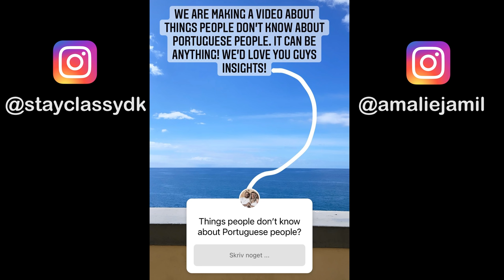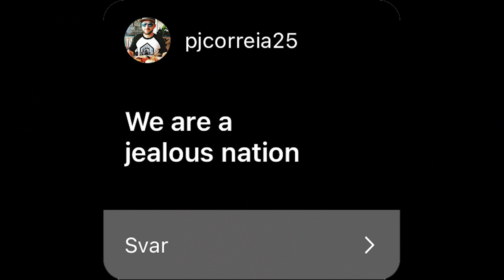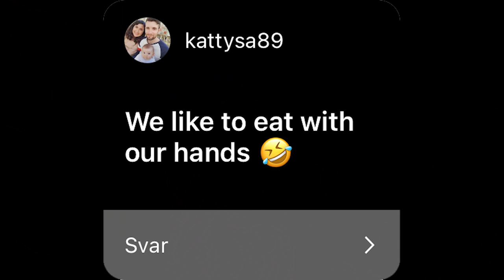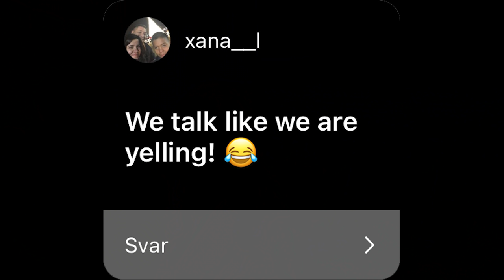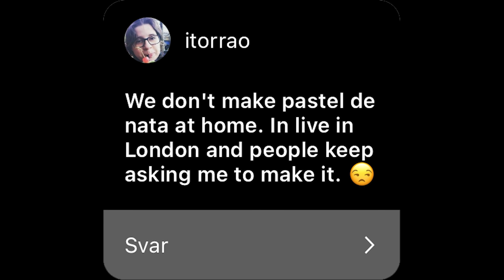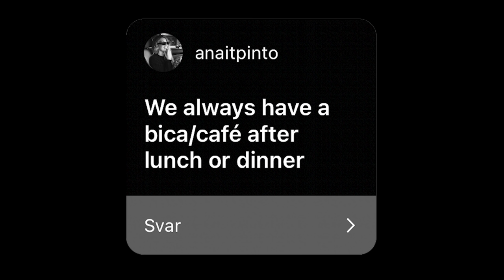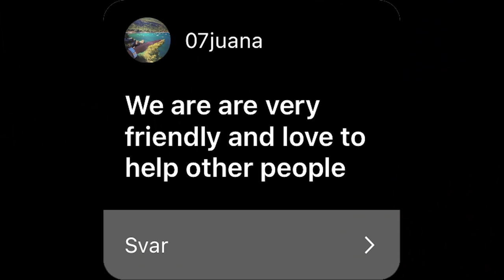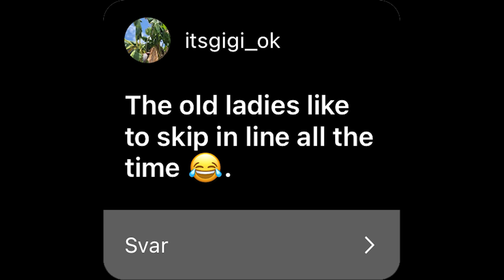38 Things You Didn't Know About Portuguese People!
⤵ Check All Our Resources & Links  ⤵
💪 Big thanks to Our Wonderful Partners ⬇
🌍 Need a NIF? - (Get 10$ OFF with code 'stayclassy')

➡ Check our Portugal Prints out